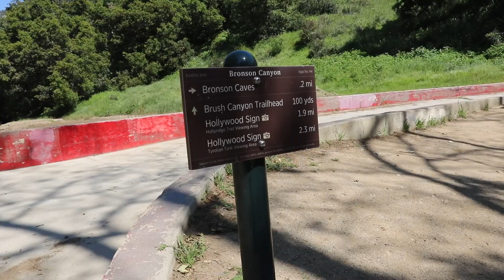My CRAZY Encounter with Logan Paul! - Episode 3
In this episode of My Crazy Encounter with Logan Paul, I'm sharing my story about my crazy encounter with Logan Paul. In this episode, you'll get to hear about my initial reaction to seeing Logan Paul's videos, my follow-up call to him, and our bizarre conversation.

If you're a fan of Logan Paul or KSI, then you won't want to miss this! In this episode, I share my story about my crazy encounter with one of the biggest names in YouTube, Logan Paul. Tune in to hear about my initial reaction to his videos, my follow-up call to him, and our bizarre conversation.